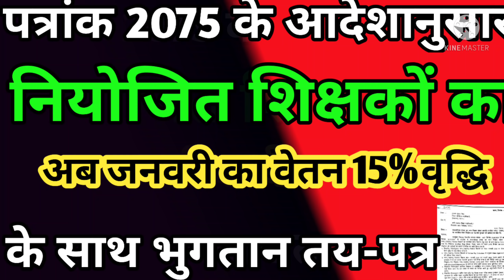शिक्षको को अब पत्रांक2075के अनुसार जनवरी का वेतन15%वृद्धि के साथ तय | Niyojit teacher News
About This Video :

nishtha 3.0 module 11quiz answers in hindi
nishtha training

Nishtha 3.0 module 11 answer in Hindi
Nishtha 3.0 fln answer key
Nishtha 3.0 fln module 11
Nishtha 3.0 fln module 11 answer
Nishtha 3.0 fln course 11 answer key
Nishtha 3.0 f LN course 11 answer
fln 11 course course answer
Fln 11
Fln 12
Fln Nishtha training answer
Fln 11 answer key
Fln11 answer key in Hindi
Fln answer key
Nishtha 3.0 module 11 answer
Nishtha 3.0
Nishtha FL and 3.0 question answer module 11
Nishtha 3.0 prashnotari
Nishtha 3.0 ke prashn Uttar
Nishtha 3.0 prashnotari
Nishtha 3.0 fln Sabhi course ke prashnotari
Nishtha 3.0 ki prashnotari
Nishtha training 3.0 prashn Uttar
Nishtha training 3.0 prashnotari
Nishtha training 3.0 quiz answer
Nishtha 3.0 module 11 prashnotari
F L A Nishtha training answer
Nishtha fln course
F l n 1 question answer fln 2 question answer
Flm 3 question answer
Fln 4 question answer
Fln 5 question answer
Fln 6 question answer
Fln 7 question answer
Fln 8 question answer
Fln 9  question answer
Fln 10 question answer
Fln 11 question answer
Fln 12 question answer
Nishtha module 11 quiz answer
Nishtha 3.0 module 11 Uttar
Nishtha 3.0 module 11 prashn ke Uttar
Nishtha 3.0 11 prashnon ke Uttar
Fln module 11 prashnotari
Fln 3.0 quiz answer
A flying course 11 answer
Allen course 11 answer key
Diksha fln 3.0 answer
BH_Fln_11Answe

नियोजित शिक्षक
नियोजित टीचर

teacher Bihar
Bihari news
Niyojit teacher Bihar news
Bihari medium
Shikshak Samachar